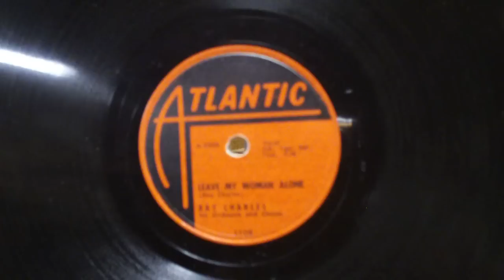Ray Charles - Atlantic Records 78 - Leave My Woman Alone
"Like" Rich Hynes on Facebook!